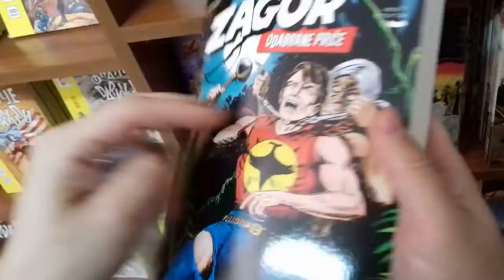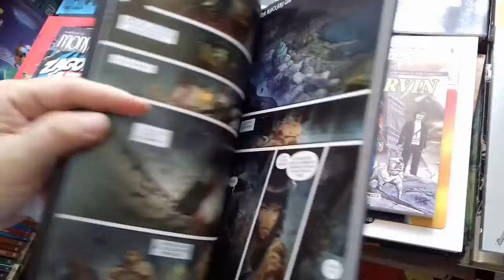Stripski noviteti: Zagor i Monstrumesa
Svratite ili poručite!

Generala Milojka Lešjanina 1, Niš
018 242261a